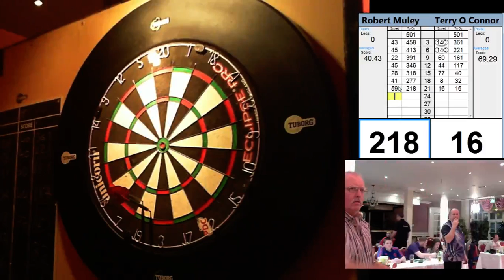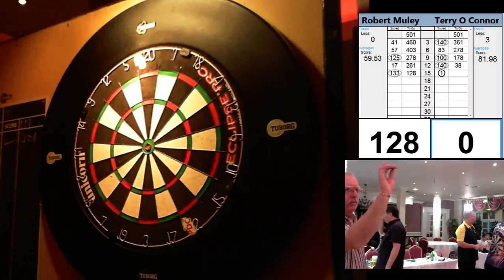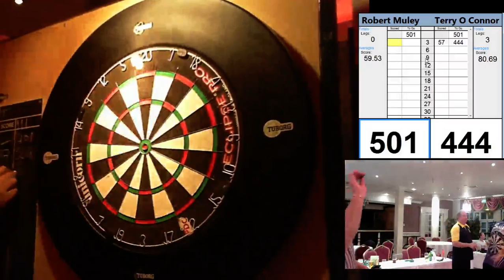Robert Muley v Terry O Connor